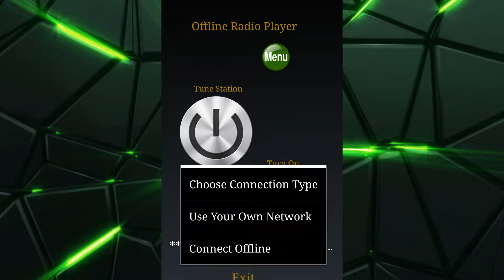XFinity Free Radio (No Internet Required!!)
Stream online radio without any internet supscriptions. No internet, no problem.

This application uses a connection to the free open wifi network xfinitywifi to stream online radio.

Click the Turn On button and select whether to use your network or the offline network connection that is xfinitywifi.

Give ample time for connection. Use the Tune Station button to select radio stations. If browser launches durring connection, just press back.